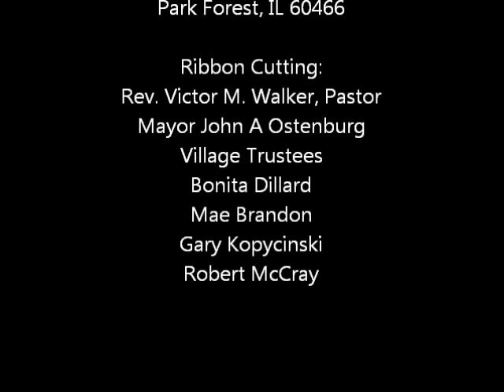Ribbon Cutting Ceremony for House of Prayer, Ministries by Faith - March 20, 2011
Rev. Victor M. Walker, pastor of House of Prayer, Ministries by Faith Church in Park Forest, Illinois, is joined by members of his congregation and members of the Park Forest Village Board for a ribbon cutting ceremony.